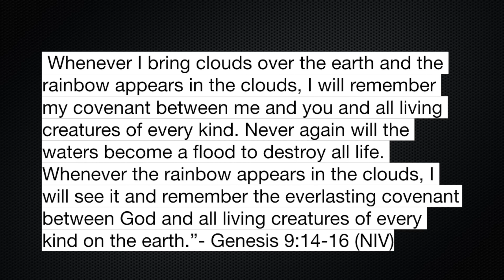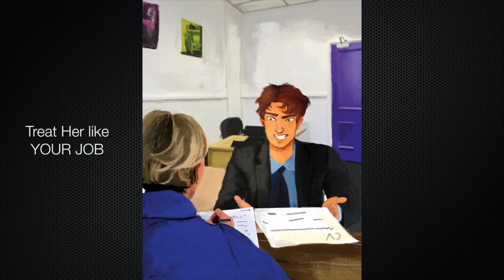Date Night with Mark Gungor 11.03.2018